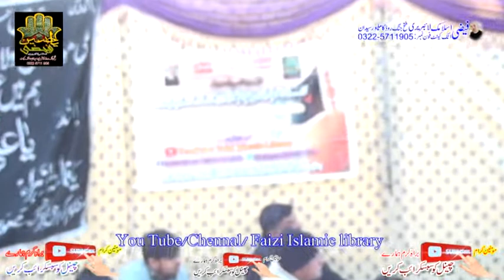Zakir Azhar Abbas Bluch Of Laya 27 Jan 2019 Bamuqam Saddan Near Hattain Distt Attock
Best Majlis Ever.